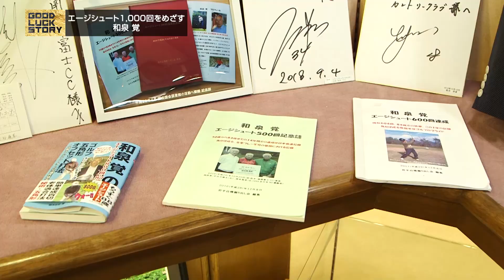GOOD LUCK STORY#660「和泉覚さん」（2021年7月4日放送）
◎GOOD LUCK STORY#660「和泉覚さん」

多くのゴルファーが目標とするエージシュート。88歳になったいまでも記録に挑戦し続けるゴルフの達人をご紹介します。